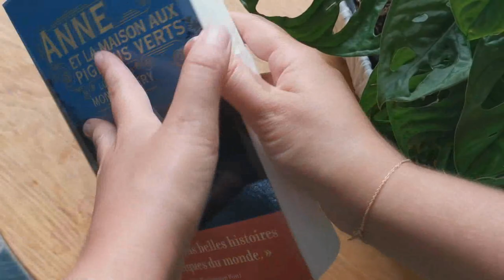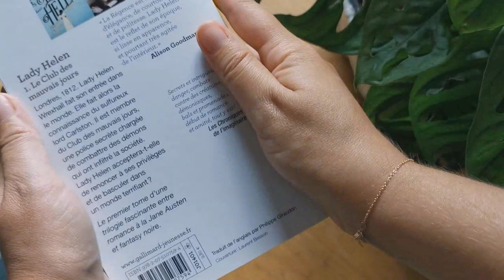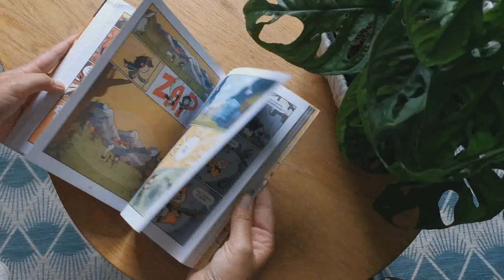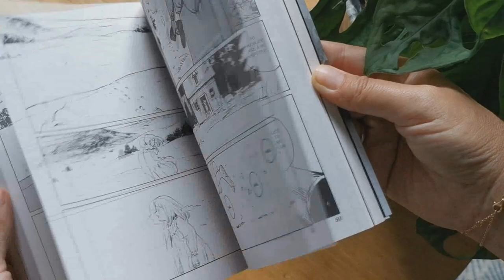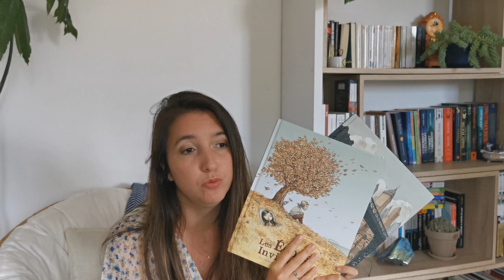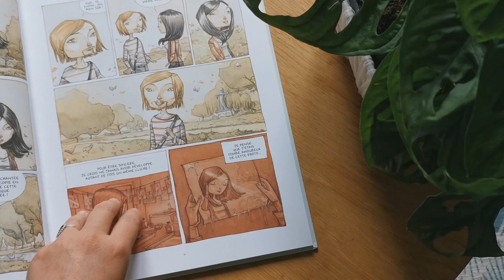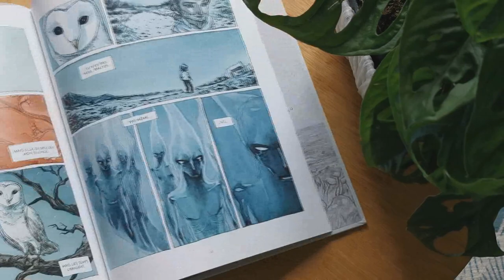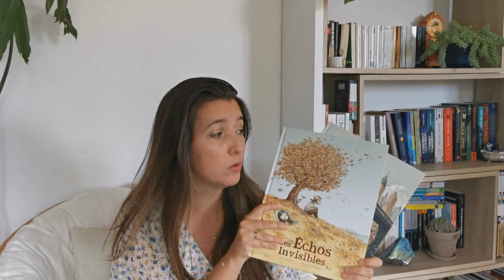📚 UPDATE LECTURE : Mes coups de ❤️ depuis Janvier !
Je suis heureuse de vous retrouver pour un update lecture spécialement consacré a mes plus belles lectures depuis Janvier . Ces livres valent vraiment le détour à mon sens :)

Voici les liens pour vous fournir les informations nécessaires :

Anne, la maison aux pignons verts

Lady helen : Le club des mauvais jours

Saga BD Aubépine

Saga MANGA L'enfant et le maudit

La voleuse de livre

Duologie BD Les échos invisibles

Pour me suivre dans mon univers :
La moindre question ? N'hésites pas me contacter à cette adresse:
ou sur Instagram !